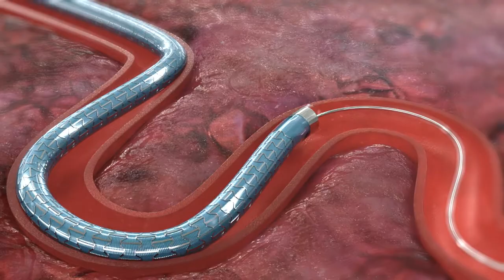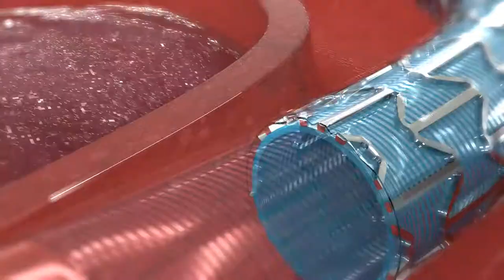Wahoo Hybrid Access System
Q'Apel Medical Wahoo Hybrid Access System